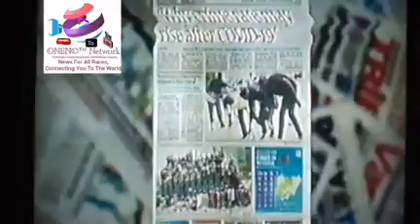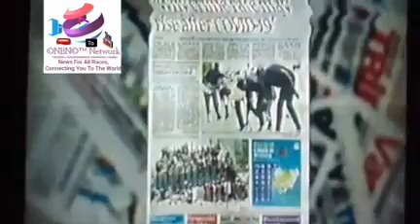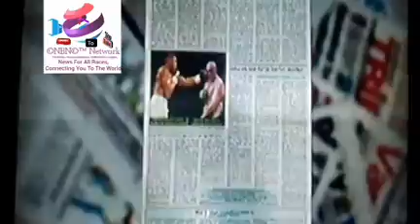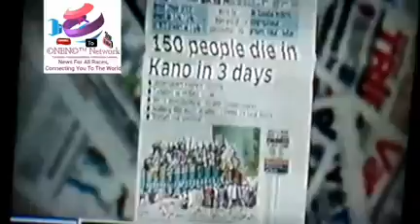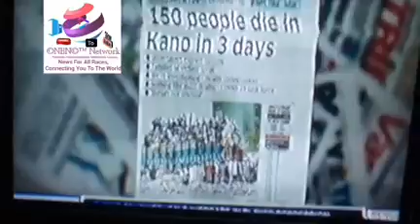NEWS Paper Review Program 2